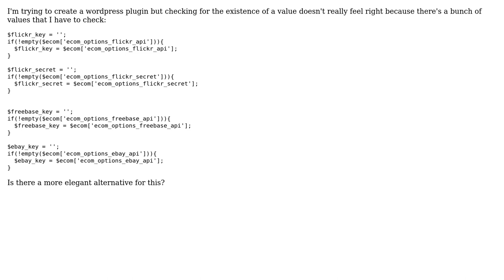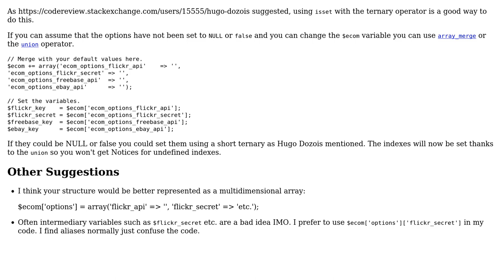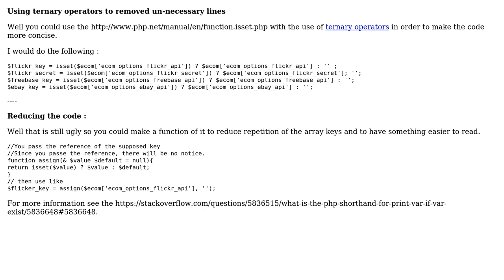Alternative for checking the existence of a value in PHP (2 Solutions!!)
Alternative for checking the existence of a value in PHP

With thanks & praise to God, and with thanks to the many people who have made this project possible! | Content (except music & images) licensed under CC BY-SA | Music | Images & others | With thanks to user Wern Ancheta user Paul user Hugo Dozois and the Stack Exchange Network Trademarks are property of their respective owners. You are responsible for your own actions.